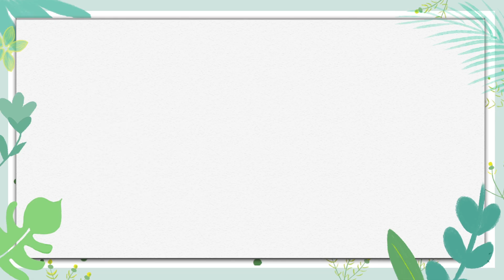橄欖油的用途 橄欖油有什么用處